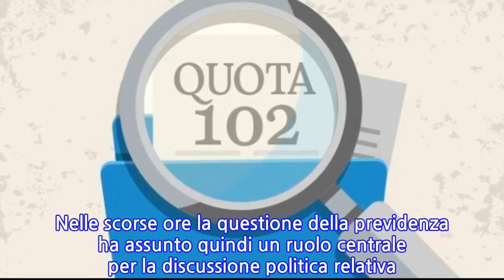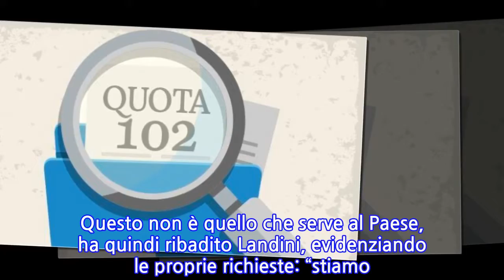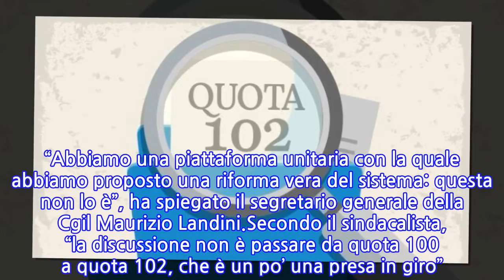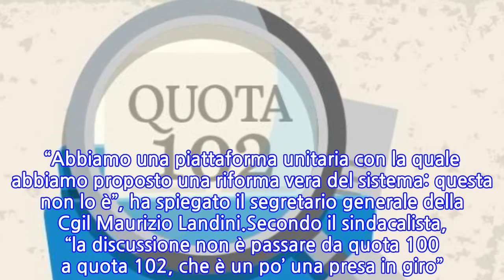Pensioni anticipate e quota 102: per Landini (Cgil) è una presa in giro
La nuova legge di bilancio 2022 potrebbe garantire la flessibilità previdenziale a partire dal prossimo anno tramite la quota 102, ma i sindacati esprimono forti perplessità sull’ipotesi in corso e chiedono al governo un intervento di vera riforma del settore. Nelle scorse ore la questione della previdenza ha assunto quindi un ruolo centrale per la discussione politica relativa alla manovra.A partire dal prossimo 1° gennaio non sarà infatti possibile usufruire della quota 100, che verrà lasciata scadere al termine dell’anno corrente. Una nuova opzione di flessibilità è indispensabile per evitare che i lavoratori esclusi dal provvedimento si trovino improvvisamente di fronte alle regole ordinarie della legge Fornero.Infatti, senza quota 100 molti si troverebbero di fronte d un incremento repentino dei requisiti lungo fino a cinque anni. Per cercare di ovviare alla situazione, i sindacati chiedono da tempo una misura di vera flessibilità a partire dai 62 anni di età oppure con almeno 41 anni di versamenti. Ma questi parametri sembrano molto lontani dall’ipotesi suggerita dall’esecutivo.Stante la situazione, le dichiarazioni rilasciate a caldo dai sindacati fanno emergere una forte contrarietà sull’ipotesi di garantire la flessibilità previdenziale nel 2022 tramite una nuova quota 102. “Abbiamo una piattaforma unitaria con la quale abbiamo proposto una riforma vera del sistema: questa non lo è”, ha spiegato il segretario generale della Cgil Maurizio Landini.Secondo il sindacalista, “la discussione non è passare da quota 100 a quota 102, che è un po’ una presa in giro”. Questo non è quello che serve al Paese, ha quindi ribadito Landini, evidenziando le proprie richieste: “stiamo dicendo al governo che appena il tavolo ci sarà siamo pronti ad avanzare le nostre proposte di riforma”. Sul settore previdenziale e sulla nuova flessibilità in uscita dal lavoro la discussione sembra quindi pronta ad accendersi ulteriormente.
INFORMATION
• Source: news